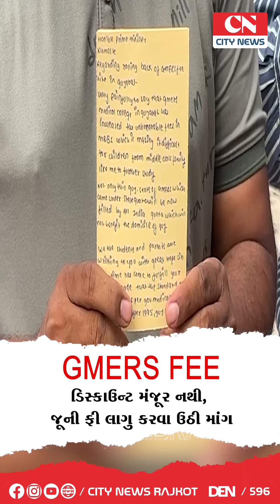Gujarat Education | GMERS FEE ડિસ્કાઉન્ટ મંજૂર નથી, જૂની ફી લાગુ કરવા ઉઠી માંગ | Medical College Fee